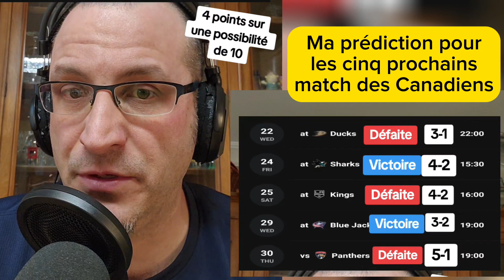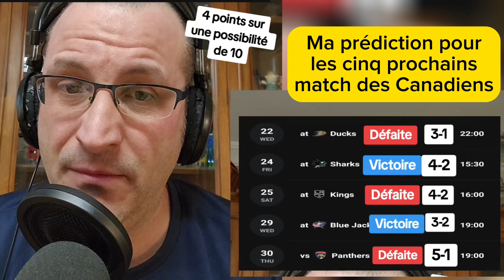Ça va faire CAPOUTE dans les cinqs prochains matchs pour les Canadiens de Montréal...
Ça va faire capoute dans les cinqs prochains matchs pour les Canadiens de Montréal... Je vois seulement 4 points sur une possibilité de 10 points... Deux matchs en deux soirs deux fois d'affilié ouch !